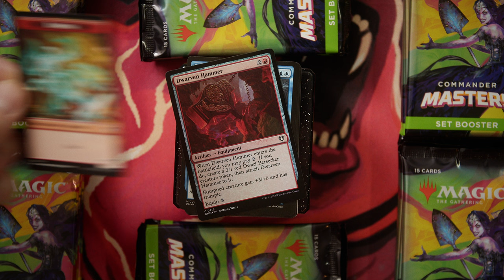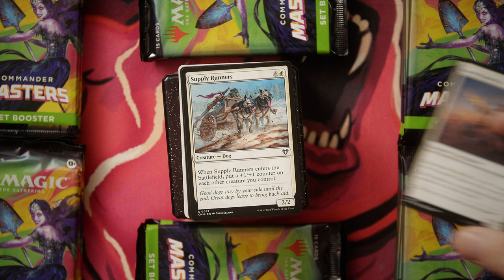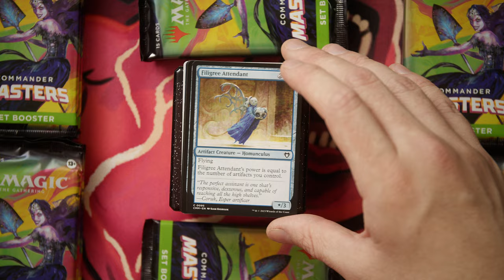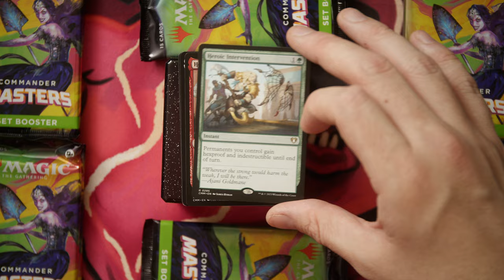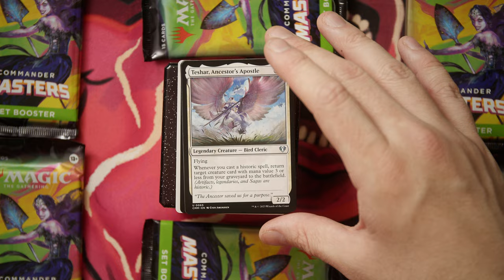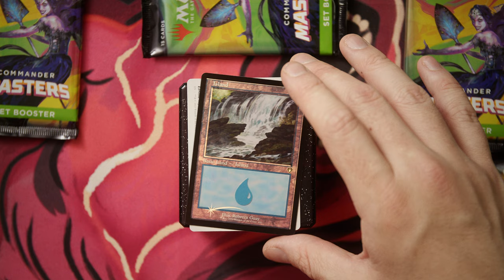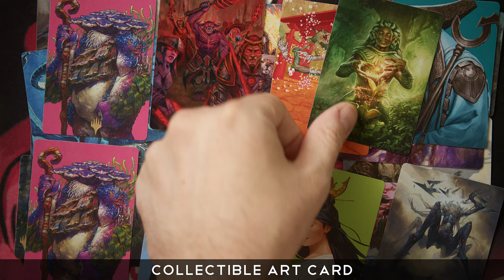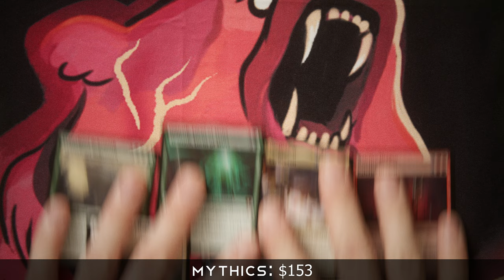MTG ARTIST Commander Masters Booster Box Opening feat. Brigitte Roka - Let's Play "Is it Worth it?"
Let's Play the "Is It Worth It?" Game!

Magic The Gathering Artist Brigitte Roka and partner Clifton Stommel open their first Commander Master Set Booster Box. At $350 per box, is it worth it to buy this over previous set boxes priced at $250?

Watch along and see what cards we pulled!